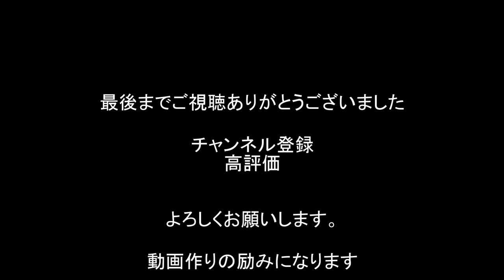【KDX125】【セロー225】初林道 苦戦する坂に何度も挑む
BGM 効果音